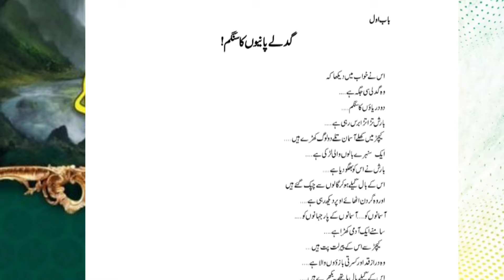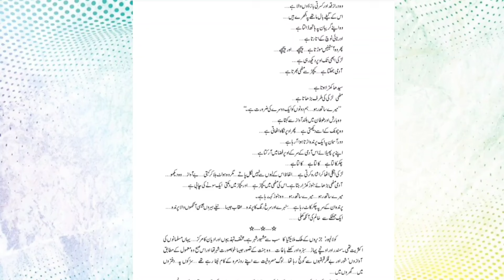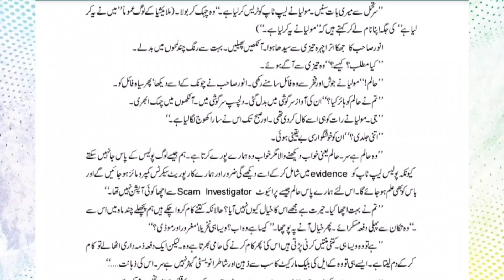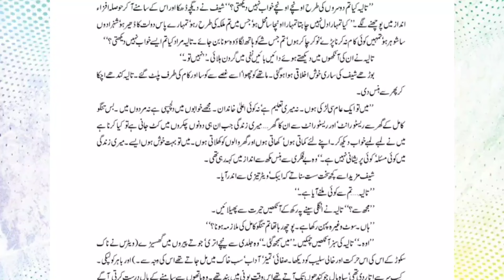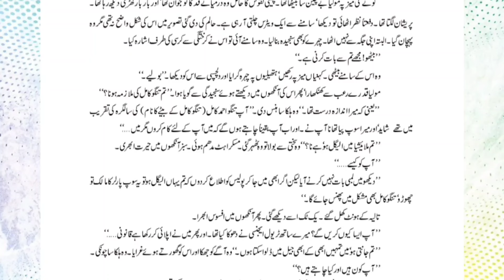Haalim Episode 1|| by Nimrah Ahmed ||audio novel book❤️||best novel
haalim novel episode 1 haalim episode 1 haalim by nimra ahmed haalim part 1 haalim complete novel by nimra ahmed nimra ahmed novels nimra ahmad official halim namra ahmed novels haalim part2 haalim epi 1 all episodes of haalim halim novel by nimra ahmed taliya bint murad haalim novel in urdu

nimra ahmed hit novels

romantic novels novel urdu romantic urdu novels best urdu novels romantic novels in urdu